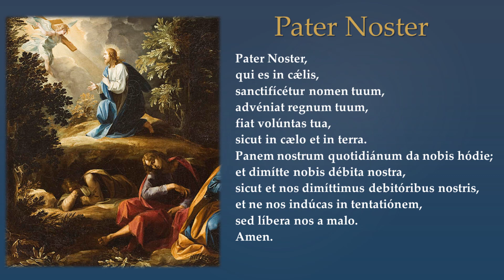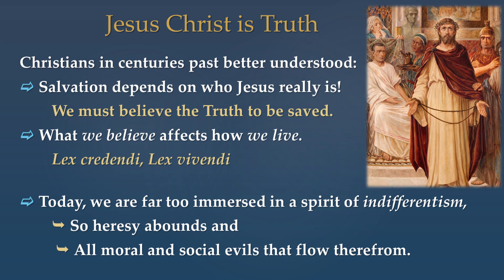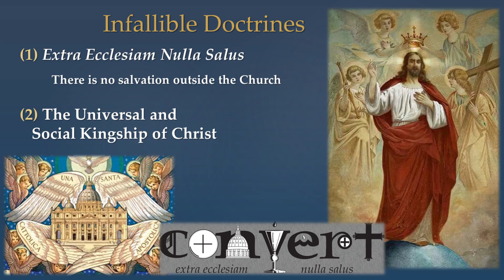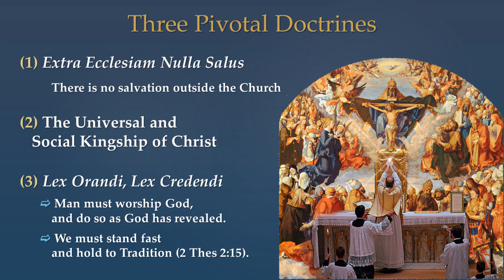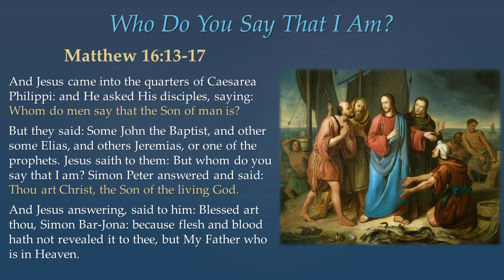Episode 19: Who is Jesus Christ? | Basics of the Catholic Faith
Please help us spread the message, Donate to the Apostolate Today!

The Fatima Center’s mission is to ensure that the entire Message of Fatima is fully known, accurately understood, and deeply appreciated so that it may be followed by all.

The Fatima Center has been faithful to this mission since it was founded by the late Father Nicholas Gruner in 1978.  The Message of Fatima is the ONLY solution to the crisis in the Church and the world.